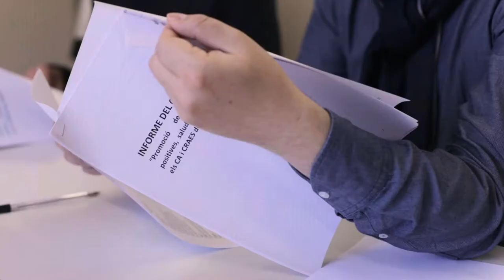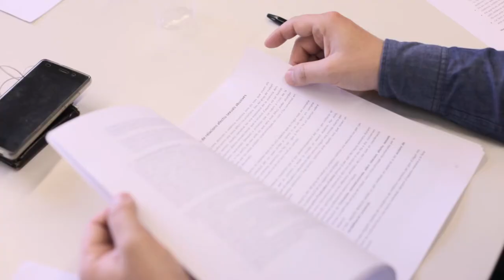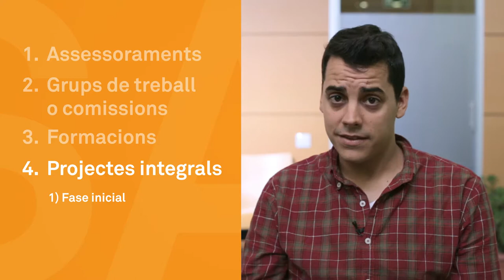Projecte "Canviem-ho" (III): Accions per a professionals, serveis i entitats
Iniciativa pionera a Catalunya impulsada a finals de 2009 per l'Ajuntament de Barcelona.
És una de les primeres polítiques públiques de gènere dirigida als homes, no només a Catalunya sinó també a la resta d'Espanya.
Es promouen processos de consciència, aprenentatge i de maneres de ser home més flexibles, saludables, respectuoses i igualitàries, allunyades del model de masculinitat patriarcal vinculat amb la violència i la dominació.